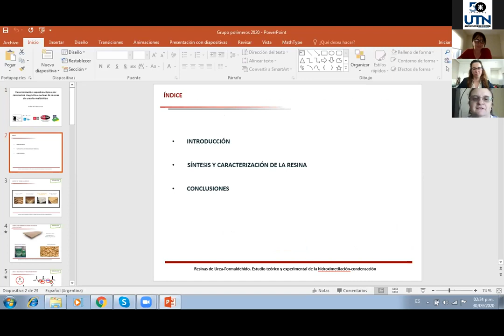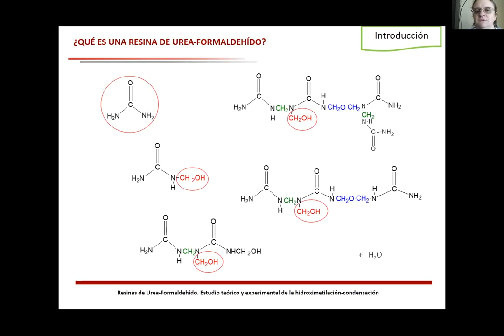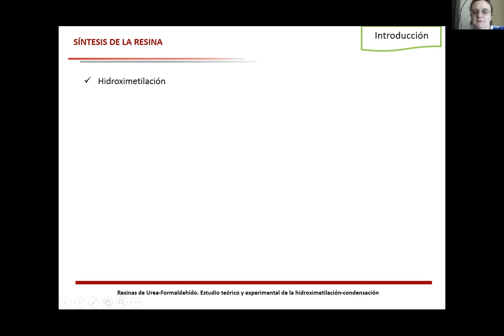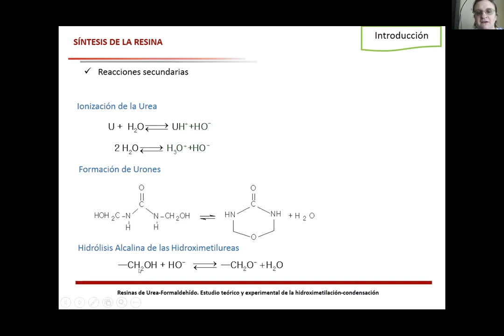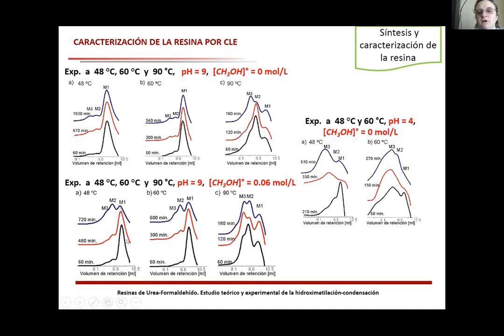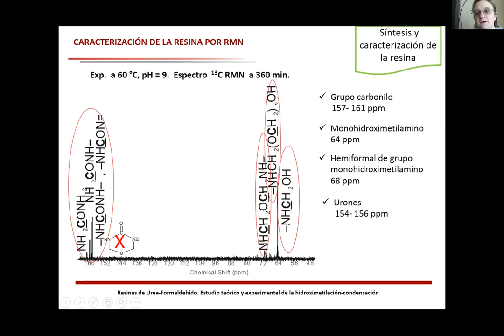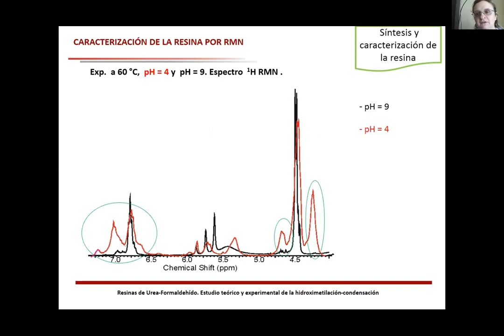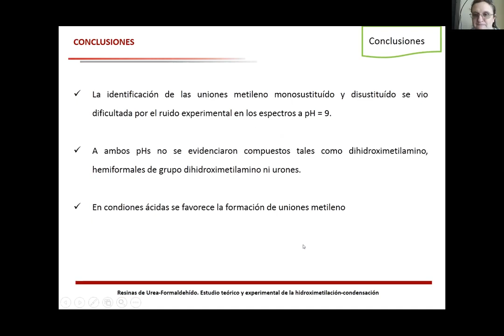2° Edición del Ciclo de seminarios internos GPol 2020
En esta segunda edición expusieron sus trabajos: - Dra. María Andrea Caula, con su trabajo "Caracterización espectroscópica por resonancia magnética nuclear de resinas de urea-formaldehído."